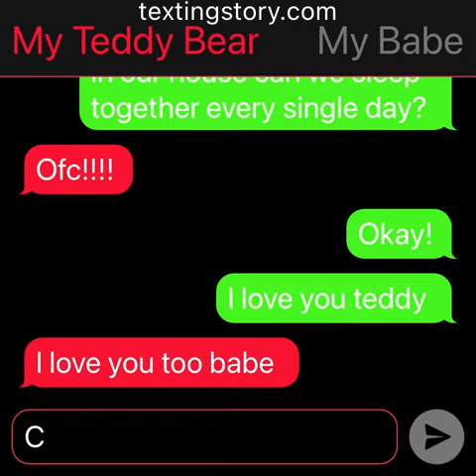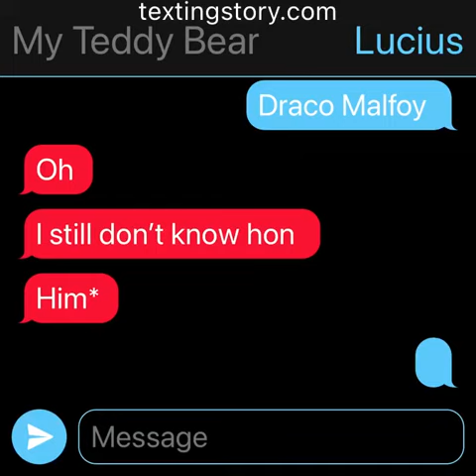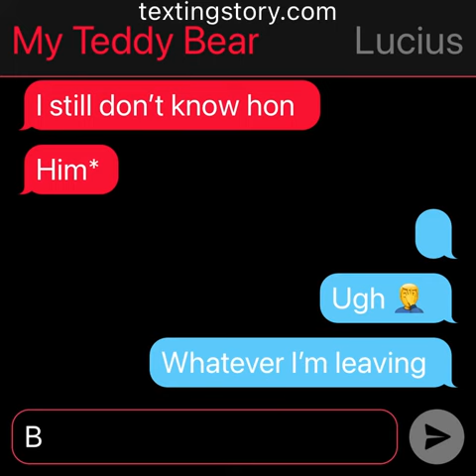15 drarry series of textingstory